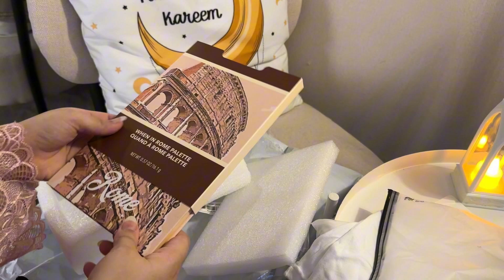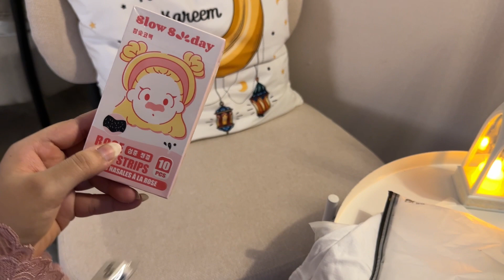بوكس شي ان للعيد، طريقة حلى المنقا،وشنطة العيد واخيراً📦🌙🥭🛍️